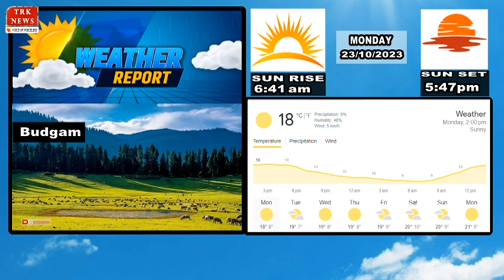Kashmir Weather Forecast for Monday 23 Oct 2023